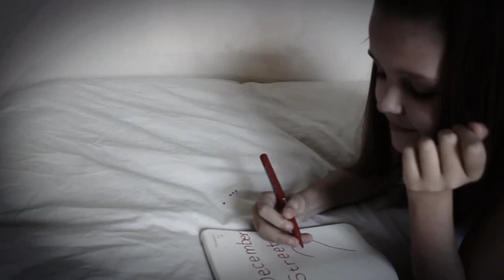December Streets - My Name (Official Video)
The official Music Video for "My Name" by December Streets. Shot and edited by "Catch that Rabbit".